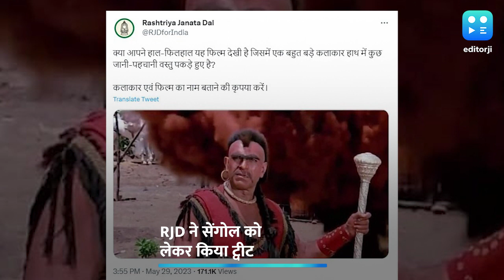'सेंगोल' पर फिर चर्चा में है RJD! अमरीश पुरी की तस्वीर की आड़ में किसपर किया तंज? | Sengol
RJD On Sengol : RJD ने दिवंगत एक्टर अमरीश पुरी की फोटो शेयर की है और ट्वीट में लिखा गया, 'क्या आपने हाल-फिलहाल यह फिल्म देखी है, जिसमें एक बहुत बड़े कलाकार हाथ में कुछ जानी-पहचानी वस्तु पकड़े हुए हैं? कलाकार एवं फिल्म का नाम बताने की कृपया करें.'